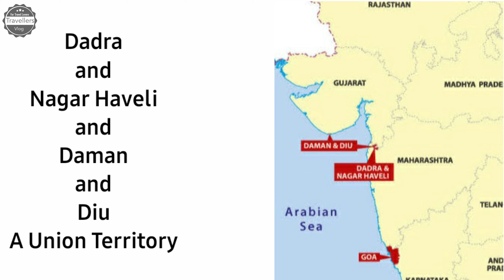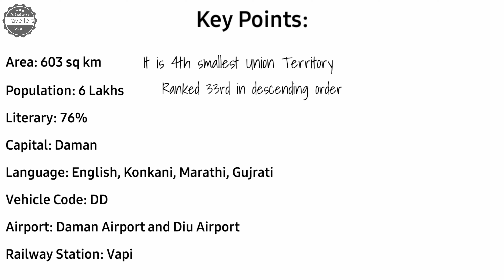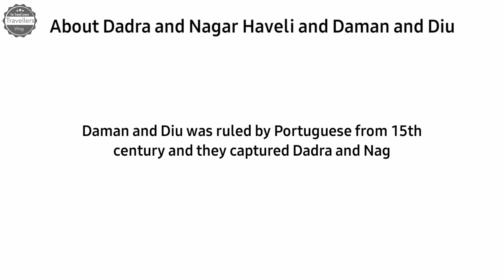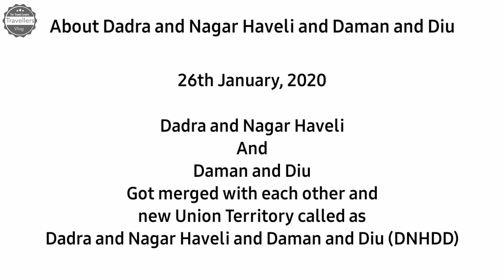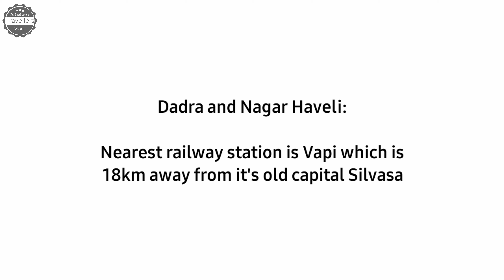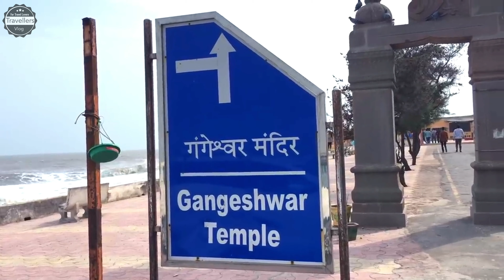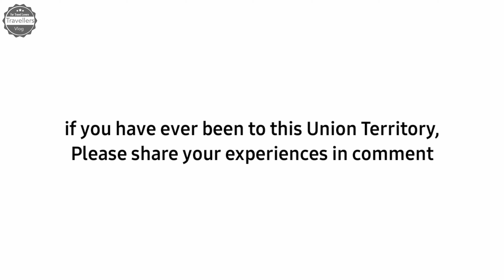Dadra and Nagar Haveli and Daman and Diu Tour in 4K | New Union Territory of India | Travellers Vlog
Namaskar Doston,

Welcome to our series of Indian States and Union Territories.
Today we will explore a union territory which used to be two different union territory of India. i.e. Dadra and Nagar Haveli and Daman and Diu (DNHDD).

Dadra and Nagar Haveli and Daman and Diu are four different districts and used to be two different union territories of India. On January 26th, 2020, this two union territory got merged with each other and become a new union teritory of India.
Daman and Diu were under Portuguese administration from the 1500s until they were annexed by India in 1961. Dadra and Nagar Haveli were under Portuguese administration between 1818 until they were captured by pro-India forces in 1954 and were formally annexed to India in 1961. Portugal officially recognised Indian sovereignty over the areas in 1974 following the Carnation revolution.
Dadra and Nagar Haveli was administered as a de-facto state, Free Dadra and Nagar Haveli, before becoming a union territory in 1961. Daman and Diu were administered as part of the union territory of Goa, Daman and Diu between 1962 and 1987, becoming a separate union territory when Goa was granted statehood.
In July 2019, the Government of India proposed merging the two territories into a single union territory in order to reduce duplication of services and reduce the cost of administration. Legislation to this effect, the DadraAndNagarHaveli and DamanAndDiu (Merger of Union territories) Act, 2019, was tabled in the Parliament of India on 26 November 2019 and assented to by the President of India on 9 December 2019. The two union territories had previously shared a common administrator and government officials. The town of Daman was chosen to be the capital of the new combined union territory. The appointed day for the act to come into effect was notified as 26 January 2020 by the Government of India.
Dadra and NagarHaveli and Daman and Diu is composed of four distinct areas located in Western India. Dadra is a small enclave within the state of Gujarat. Nagar Haveli is a C shaped enclave located between the states of Gujarat and Maharashtra which contains a counter enclave of Gujarat around the village of Maghval. Daman is an enclave on the coast of Gujarat and Diu is an island off the coast of Gujarat.

Phone I use for vlogging
Tripod I use
Mic I use